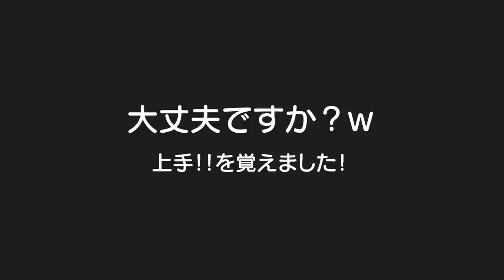突然カッコよくしてほしい！と息子が言ってきた。。。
二卵性男女双子生後3歳10ヶ月＆11ヶ月赤ちゃん　はる君上手って言えるようになったね！ごう君どうしたの？好きな子でも出来たのかな？ｗ